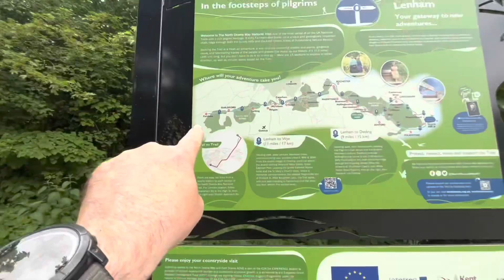Trailer: North Downs Way #2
North Downs Way #2 - Run & Eat from Lenham Square, Kent (Long Play)